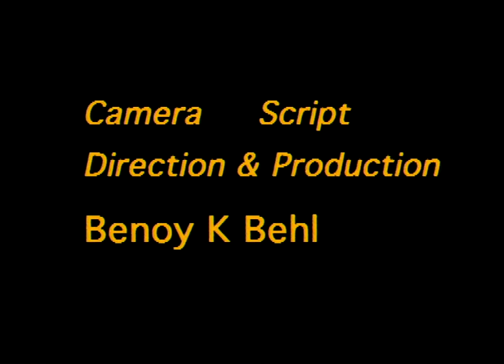Ladakh - A Cradle of Buddhism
Ladakh, the land of many passes is also the birth place of Buddhism where some of the old traditions and rituals are still followed. Hidden behind this harsh landscape and what is often thought to be a forbidding facade, lies a historic civilisation. Past the old frontiers, lies the land of wilderness with its unaltered character and mindboggling organic magnificence that beckon adventurous travellers.